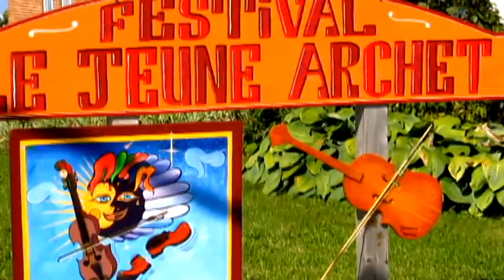Dentdelion 2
Dentdelion au Festival LeJeuneArchet 25 août 2012.